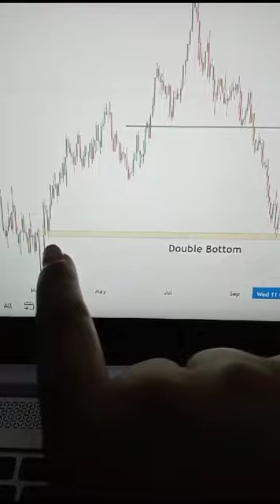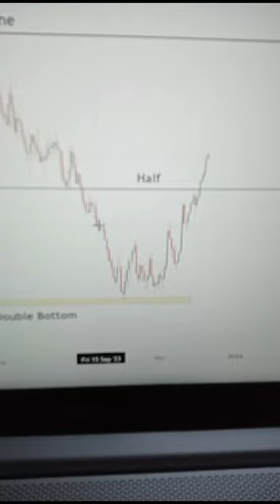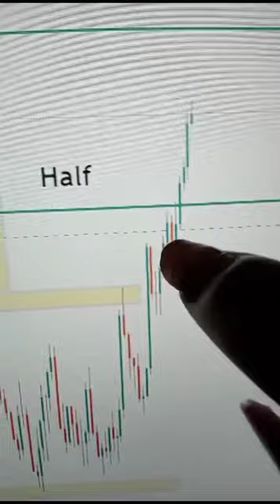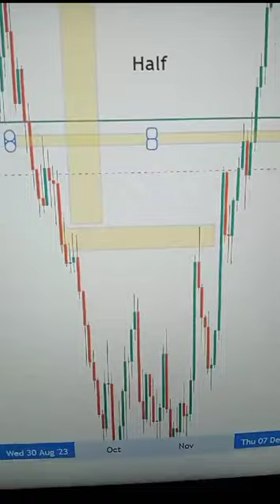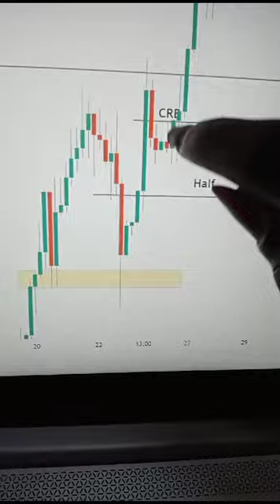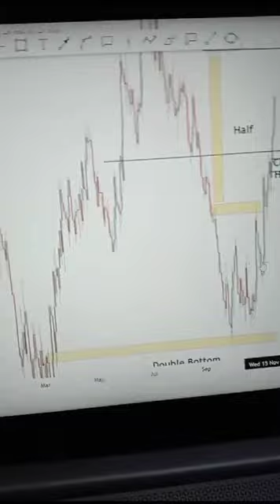My Sister Ann saw the Red flag on GBPUSD. Listen to this video/ LESSON 96